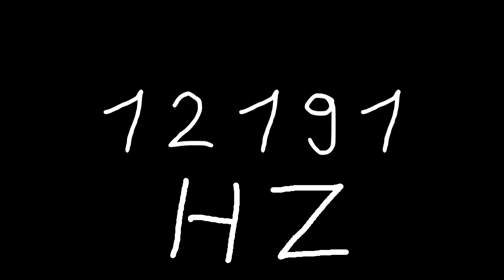12191 hz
Just sound.

chords
sounds
noise
tone
noises
tones
audio
wave
waves
sin
sine
sinus
sinoid
heart
heartbeat
resonancy